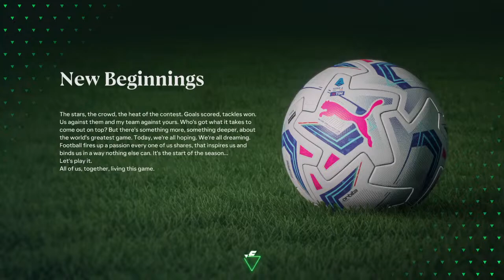How bad can you play this game Vimara !!?!?G